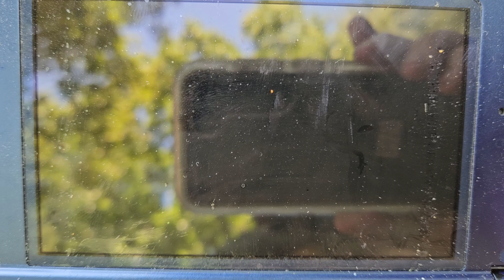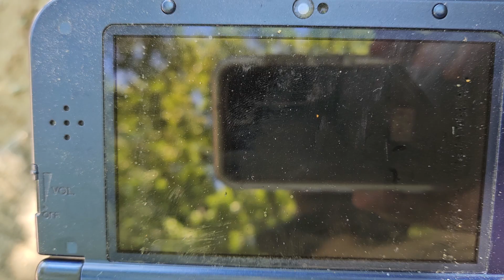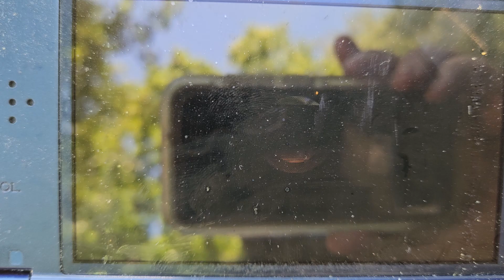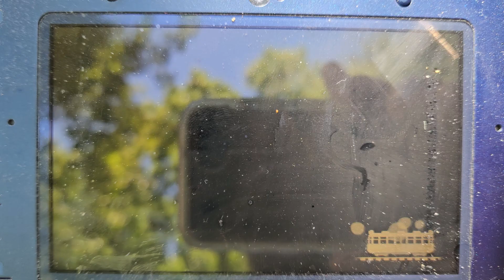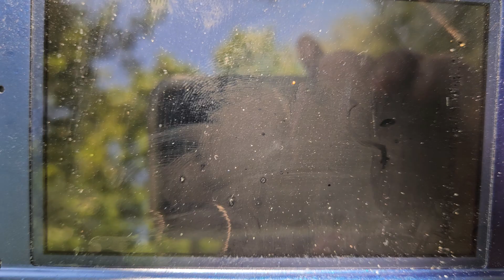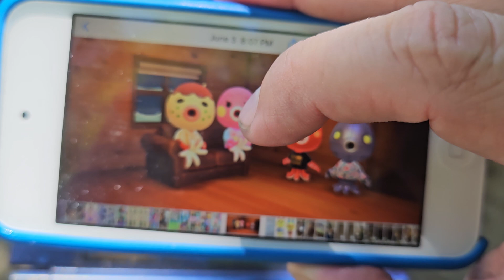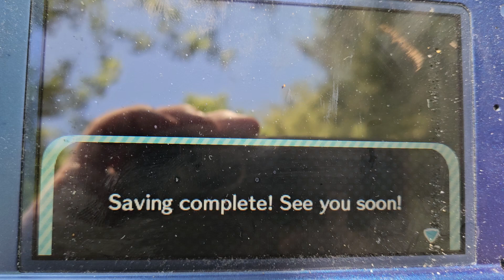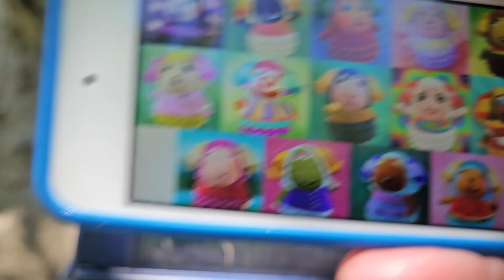Ranking some species and villagers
My thought on some of the villager species.

Whike I dislike Elise, Monkeys are one of the good species but with one of them bad as Elise.

...I wish Nintendo would bring Champ the best monkey back in the next Animal Crossing.